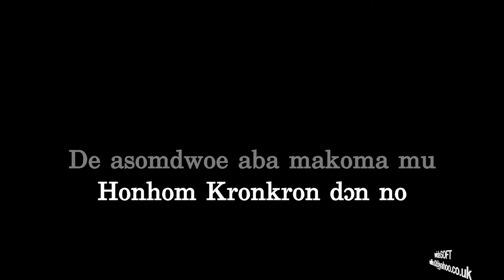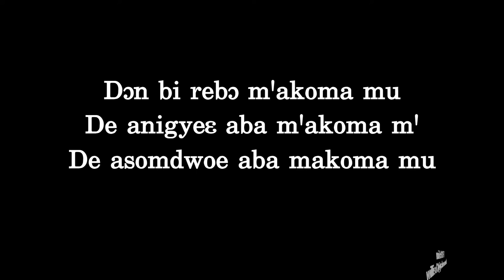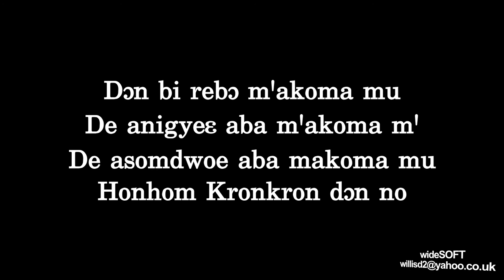Dɔn bi rebɔ m'akoma mu ~ 2017 COP Theme Song